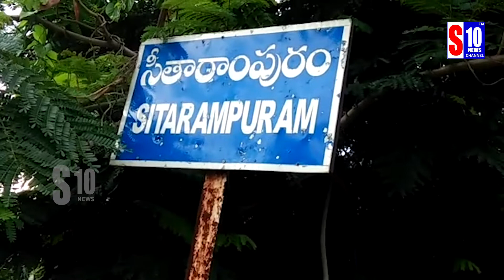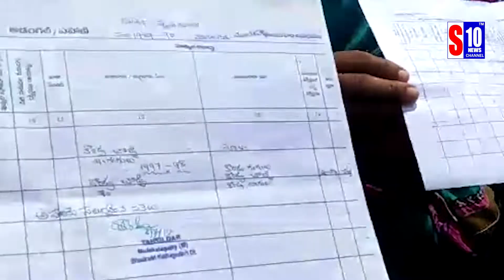భద్రాద్రి కొత్తగూడెం జిల్లా సీతారాంపురంలో కోర్టు ఆర్డర్ తో వచ్చిన వెంకటేశ్వర్లుని తరిమిన గ్రామ..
భద్రాద్రి కొత్తగూడెం జిల్లా  సీతారాంపురం లో  ఊరు కాళీ చేయమని కోర్టు ఆర్డర్ తో వచ్చిన సున్నం వెంకటేశ్వర్లు ని తరిమి కొట్టిన  గ్రామవాసులు